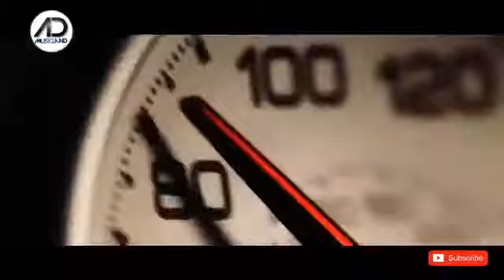Rafter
Car and bicke